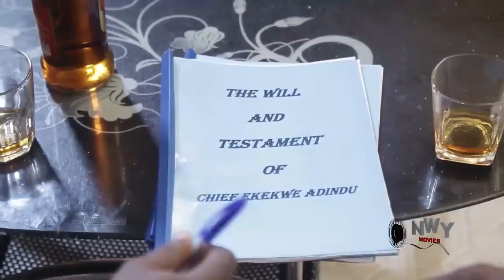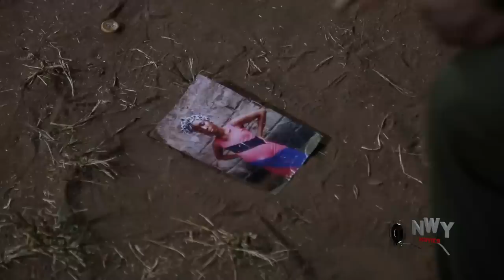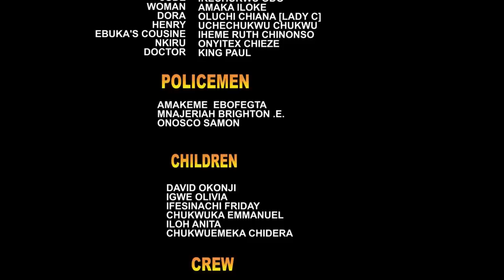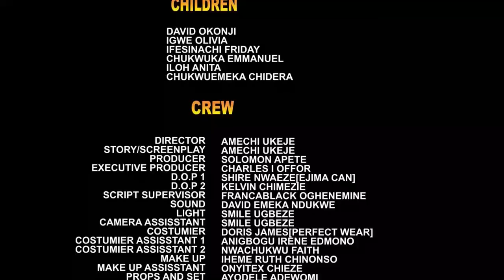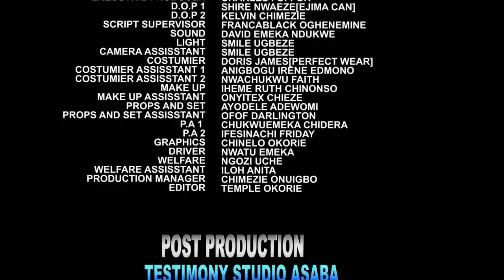She Never Knew The Palace Maid She Treated Badly Will Be The Next Queen - Luchy Donalds & Uju Okoli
MOVIE TITTLE:::
STARRING::: Uju Okoli & Luchy Donalds
COMPANY'S NAME::: Trust In God Production
YEAR::2022